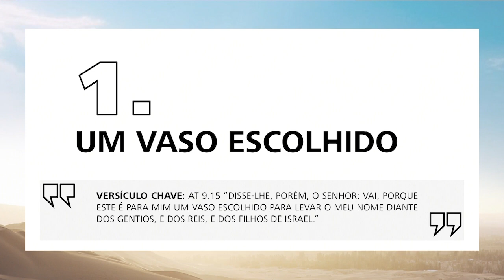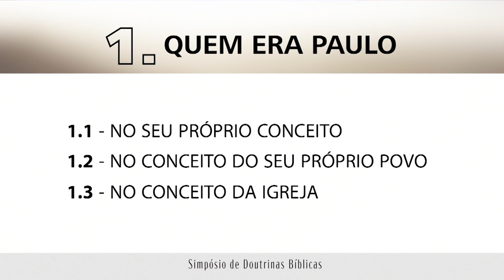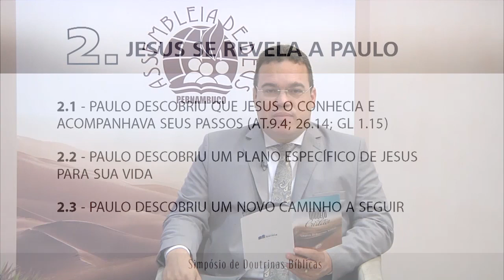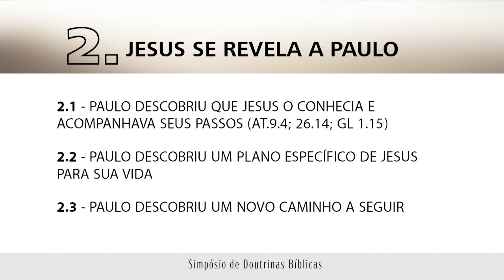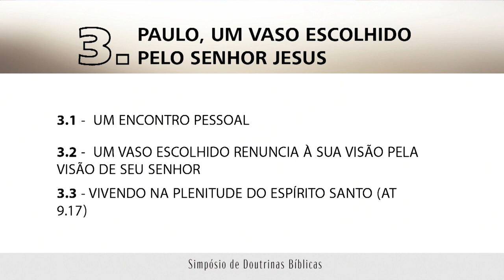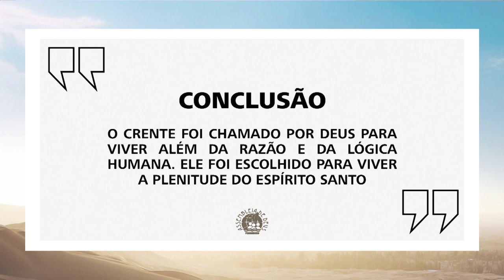#01 SIMPÓSIO DE DOUTRINAS BÍBLICAS DA IEADPE | LIÇÃO 1 - UM VASO ESCOLHIDO